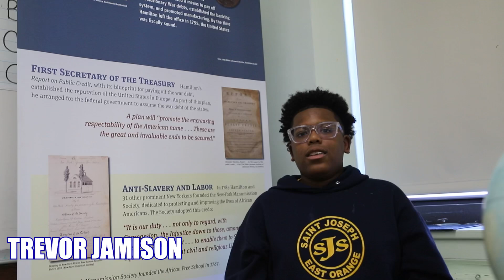Trevor Jamison - 8th Grader - 2024 Ambassador - St. Joseph School, East Orange